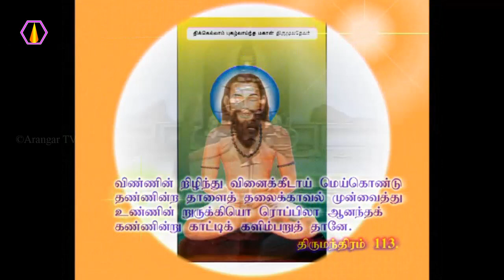நல்வினைக்கு விளக்கம் என்ன? - அரங்கர் டிவி